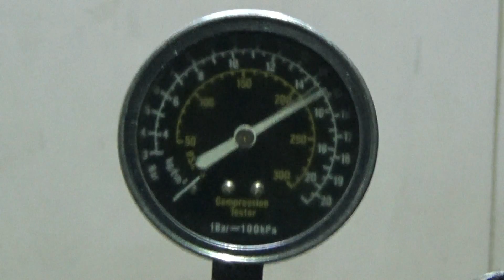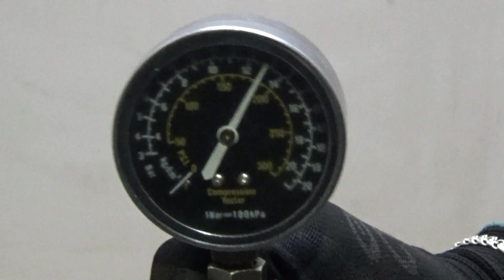Двигатель VW для Polo (Sed RUS) 2011-2020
Описание двигателя Двигатель VW для Polo (Sed RUS) 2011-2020
1.6Л. 16V 193673КМ. 2011Г. КОМПРЕССИЯ: 1Ц:14.5 2Ц:15 3Ц:14 4Ц:13 ХОЛОДНАЯ КОМПРЕССИЯ ЕСТЬ ВИДЕООБЗОР ДВИГАТЕЛЯ И ЗАМЕРА КОМПРЕССИИ CFNA 03C100092BX